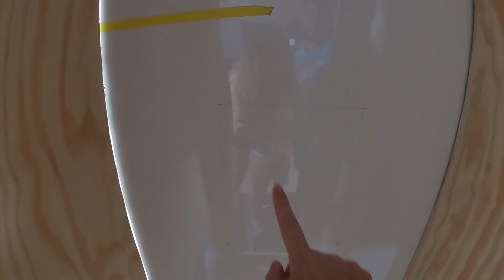CONSTRUINDO BANHEIRO DO MOTORHOME PARA NÃO TER INFILTRAÇÃO - Fibra de Vidro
A construção do Motorhome chegou na etapa de construir o banheiro. E fizemos algo diferenciado na construção do banheiro para o motorhome não ter infiltração. Todo em fibra de vidro e sem emendas, a ideia é evitar qualquer tipo de infiltração e ainda ter um acabamento incrível.

E no episódio de hoje iremos demonstrar todo processo de montagem do banheiro, desde o corte dos moldes de compensado naval e fibra de vidro, como foi feito o acabamento em fibra de vidro com resina nas emendas, a etapa de lixar, e finalização com a pintura, que deixou tudo mais incrível.
Assiste até o final para ver como vai ficar o terceiro banheiro mais lindo do Brasil.